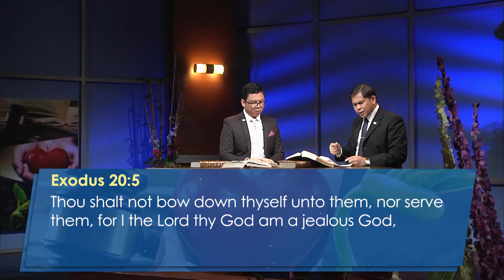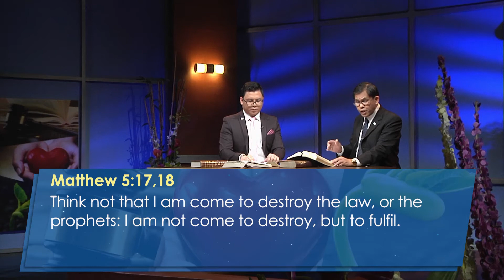"The Ten Commandments" | Law, Love, & Life | Episode 2 Season 1